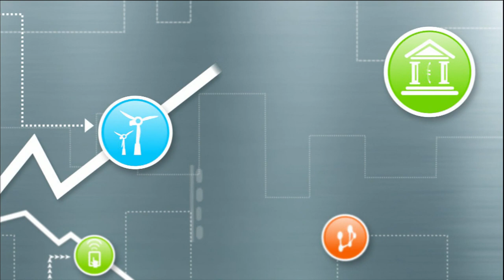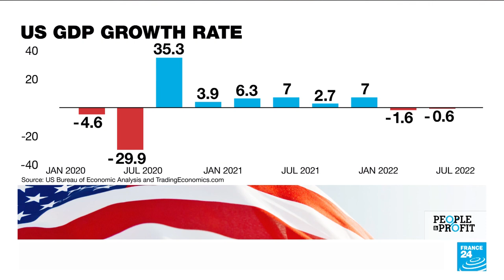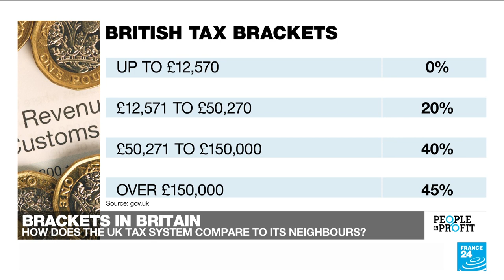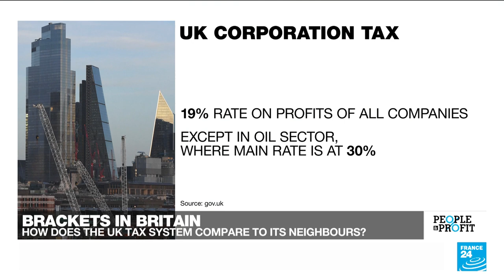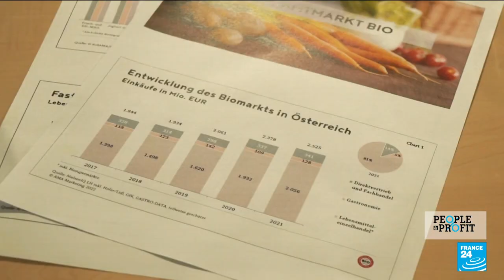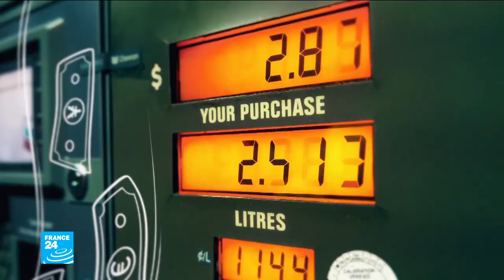'The Federal Reserve is doing a bad job': Economist Steve Hanke • FRANCE 24 English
Federal Reserve Chair Jerome Powell says he won't cause a deep recession but that "pain" is necessary to fight inflation. To curb the largest price increases in four decades, the US Federal Reserve has been raising interest rates this year. "The Fed is doing a bad job because they don't have the money supply on their dashboard," says Steve Hanke, a professor of applied economics at Johns Hopkins University. "The monetary policy revolves around the growth rate and the money supply; that is the key, not interest rates," he tells FRANCE 24.